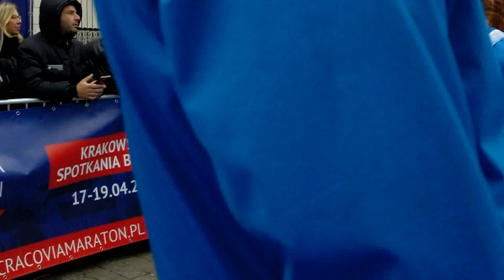Cracovia Maraton 2015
14. PKO Cracovia Maraton - 19 kwietnia 2015. Kolejny raz zabrałem kamerę na jego trasę nie startując w biegu. Wypatrzenie i nagranie znajomych w 6-tysięcznym tłumie nie było łatwym zadaniem. Przebiegłem około 15 km. Szczególnie zależało mi na dwóch debiutantach na tym dystansie. Grażyna i Bartek ukończyli swój pierwszy maraton w zaplanowanym czasie. Udało mi się spotkać ich na trasie i nagrać na mecie.